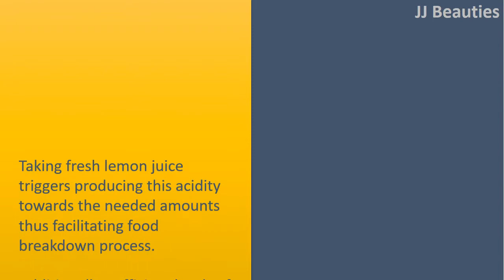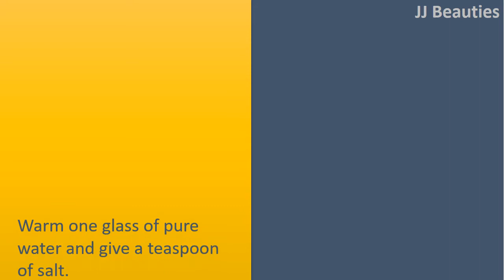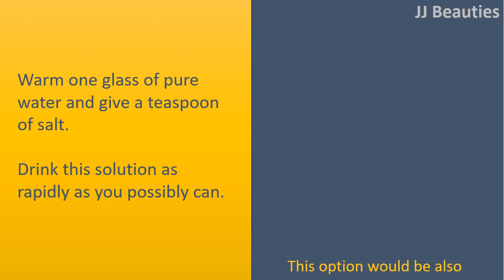how to get rid of abdominal pain - Lemon Water & Baking Soda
How to get rid of Abdominal Pain.

Lemon Water.
Taking fresh lemon juice triggers producing this acidity towards the needed amounts thus facilitating food breakdown process.
Additionally, sufficient levels of muriatic acidity control the amount of dangerous intestinal microbial overgrowth, further stopping the abdominal pain.
Add one teaspoonful of fresh lemon juice and the other one for honey inside a glass of warm water and drink it after each meal.

Baking Soda.
Baking Soda is definitely an antacid that functions by eradicating toxins and cleansing the body, restoring pH, and neutralizing the stomach acidity to get rid of stomach pain.
Additionally, it breaks lower fatty substances to facilitate their digestion with little pressure and pain across the digestive system.
Add 1 teaspoonful of Baking Soda to glass of pure water and go.
The pain is anticipated disappear instantly.

Warm Saltwater.
Warm one glass of pure water and give a teaspoon of salt.
Drink this solution as rapidly as you possibly can.
This option would be also required for cutting our feces connected with detox, and therefore helpful to lose weight.
However, refrain from saltwater for those who have health problems like hypertension.

ACV works being an antiseptic and facilitates nutrients digestion and absorption processes.
Additionally, it absorbs the unwanted nutrients away and treats stomach aches.
Add 3 teaspoons from the product to glass of warm water and go before eating.
Consuming before meals facilitates efficient absorption of nutrients before bombarding the stomach with a lot more food.